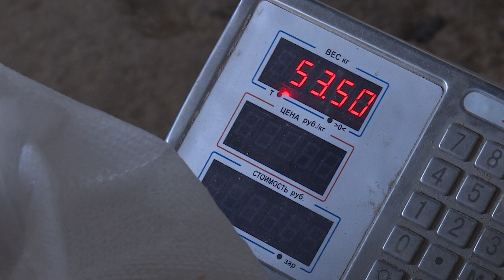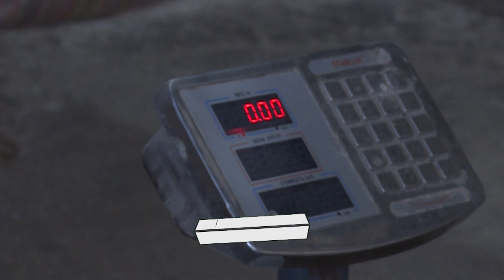rice cultivation in Uzbekistan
all phases of rice cultivation